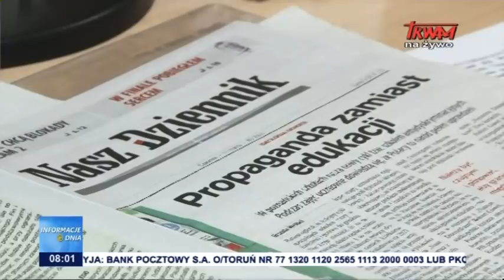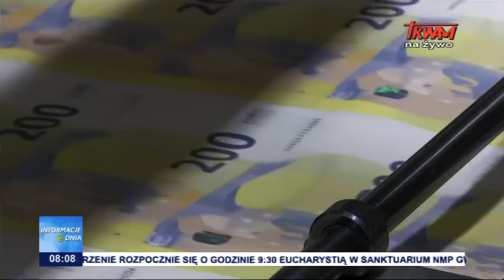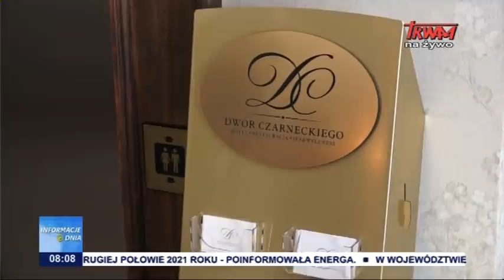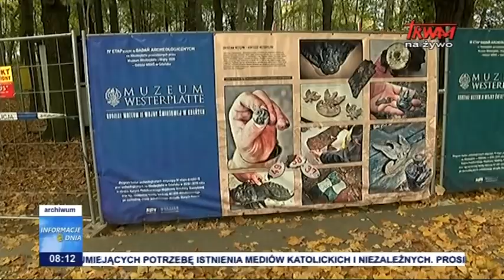Informacje Dnia 13.03.2021 [08.00]